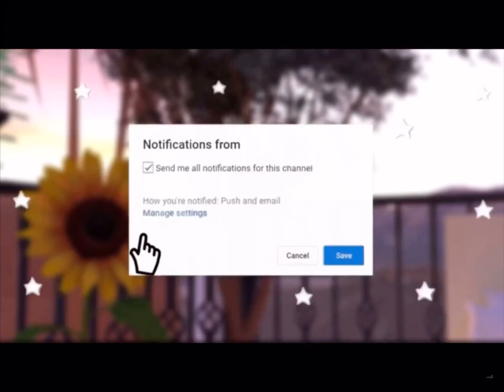Meet & Greet!!! :0